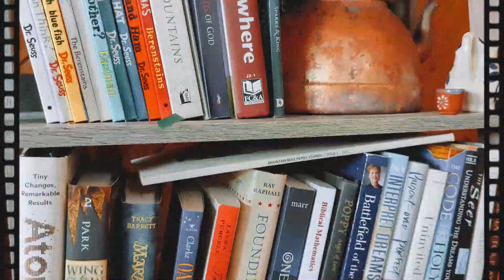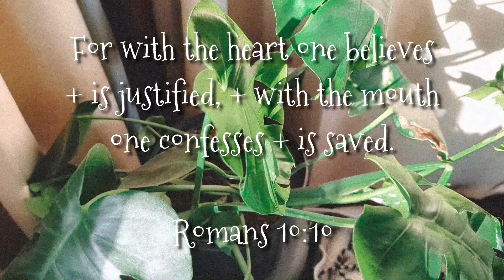⋇⋆ booktube newbie tag ⋆⋇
hey frens! so excited to be uploading this video! this cannel is definitely going to be revamped :) i don't know if this newbie tag is something people are still doing.. but here we are!! lol excited to be here xoxo

please feel free to recommend some of your favorite reads! 📚

like my video filters? check out the link on my IG!
IG: @harms.honey & @harms.honey haven

above all, love each other deeply,
for love covers a multitude of sins.
1 peter 4:8

✨ wish list ✨